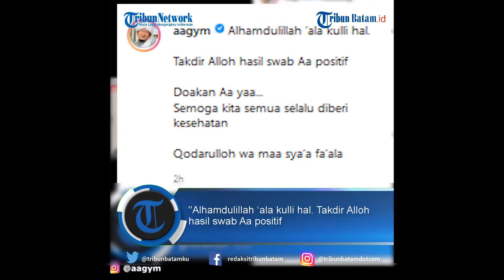Aa Gym Umumkan Positif Terpapar Covid-19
TRIBUNBATAM.ID -Dai kondang Abdullah Gymnastiar atau yang akrab disapa Aa Gym dikabarkan terpapar virus corona alias positif Covid-19.

Hal ini dikabarkan Aa Gym di akun instagramnya, Selasa (29/12/2020) pagi.

"Alhamdulillah ‘ala kulli hal. Takdir Alloh hasil swab Aa positif

Doakan Aa yaa...Semoga kita semua selalu diberi kesehatan

Qodarulloh wa maa sya’a fa’ala

Tak hanya di instagramnya, Aa Gym juga menyampaikan kabar dirinya terkena virus corona di salah satu video di kanal Youtube pribadinya 'Aagym Official'.

Video pada akun tersebut berjudul "Jangan Berharap Ke Makhluk", tepatnya di menit ke-30.

VE:MD